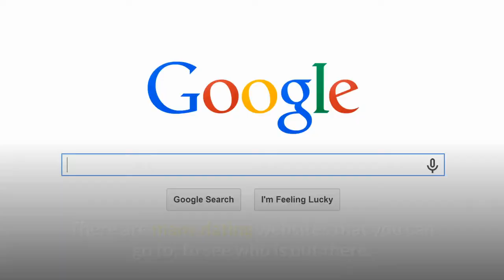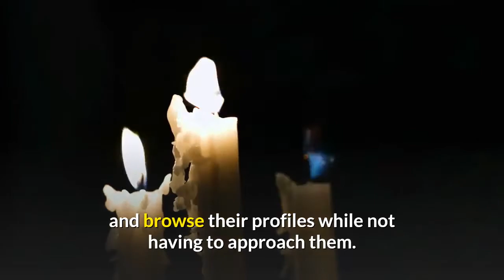how to find dates with a woman first date, first date tips , first date advice dating tips